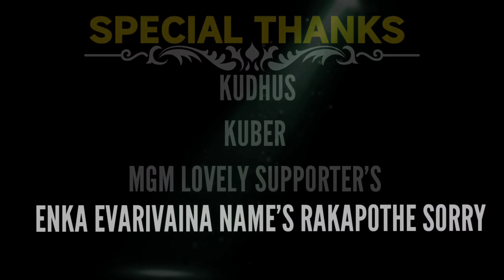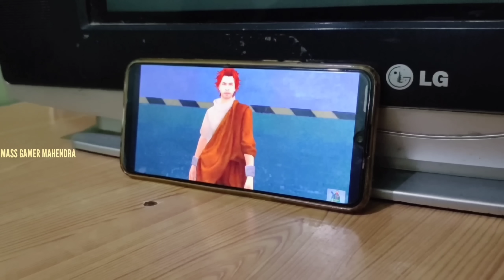Vinayaka Chavithi Short film | Comedy | Emotional | Ganesh Short film Free fire | Ganesh Chaturthi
10k Likes ?

_________Disclaimer________________

Thanks !!!

✅ About using the music: - You MUST include the full credits in your video description. - You can NOT claim the music as your own. - You can NOT sell the music anywhere. - You can NOT use the music as background music for your own musical work without the artist's consent. - You can NOT use the music without giving any credits in the video description. - You can NOT remove or add parts from/to the credits